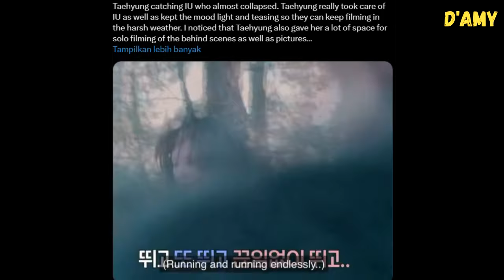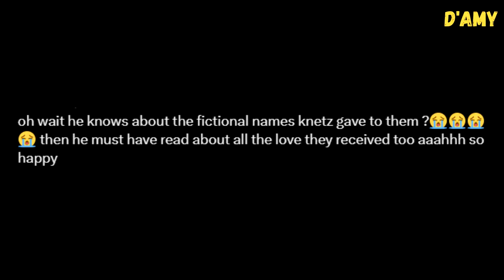Taejun and Jihye were supposed to have a happy ending but it was edited out from the actual MV?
Finally IU released the behind the scenes of filming ‘Love Wins All’ music video. There, IU revealed the process of casting BTS V. In fact, at that time, he has only a week to enlist in the military.

And we can also witness Kim Taehyung’s sweet actions on the set. Starting from ordering bungeoppang and coffee trucks for the staff, to concern about IU who’s short of breath. But he’s still cute teasing Lee Ji Eun here.

And actor Taehyung  really screamed out loud for this part. He’s really working hard. And just now, Taehyung shared another post on his Instagram captioning Taejoon and Jihye be happy. It means that he knows about the fictional names knetz gave them.